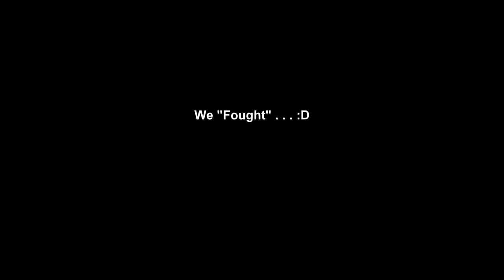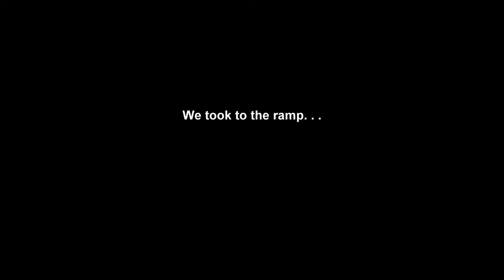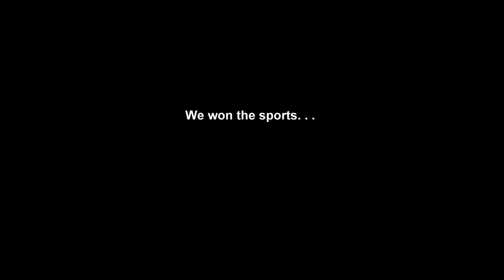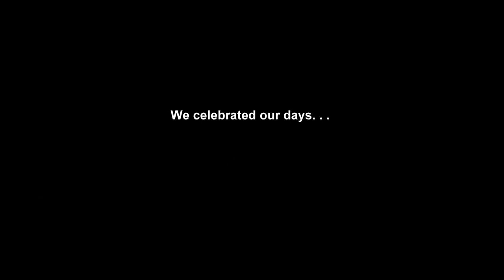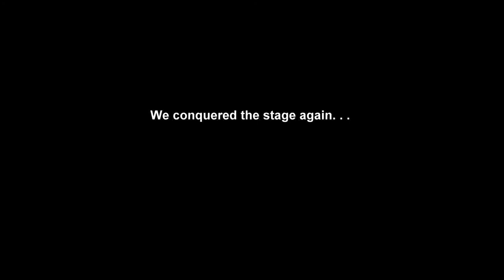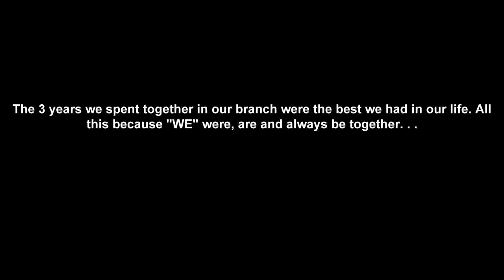Copy of YTCEM EXTC FIRST BATCH - Memories down the lane : part 1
A video which shows all the fun we had in our college days. . .right from day 1 to the end .